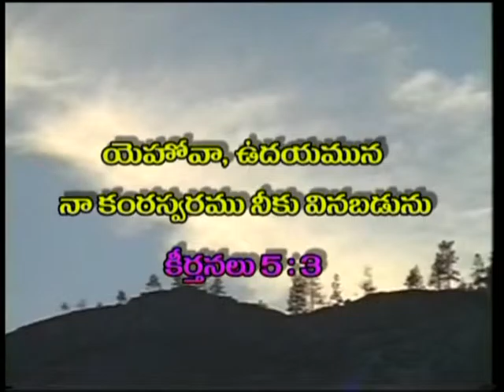Give Thanks To The Lord For He Is Good, Part-2|Dr RajKumari Sunder|SubhavaarthA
O give thanks unto the Lord, for he is good,. In himself, and to all his creatures.